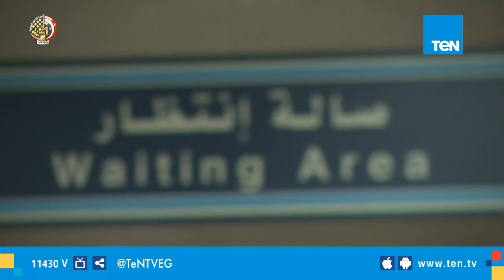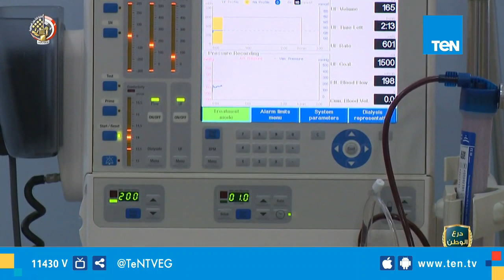درع الوطن | حلقة خاصة عن مجمع الجلاء الطبي للقوات المسلحة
قدم الإعلامي فولي أبو السعود، خلال برنامجه درع_الوطن، حلقة خاصة عن مجمع الجلاء الطبي للقوات المسلحة